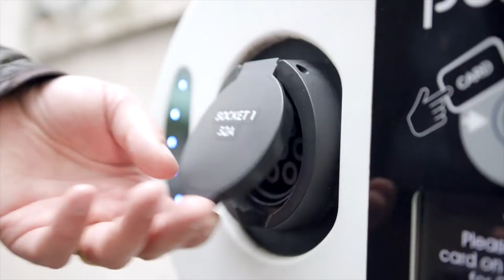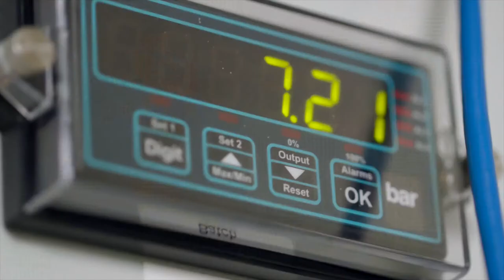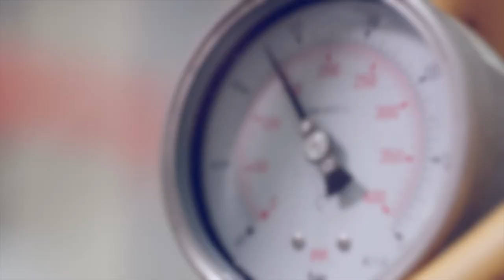Salinity Solutions Campaign - technology to clean up the world’s water treatment industries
Salinity Solutions is developing an innovative technology to clean up the world’s water treatment industries. Its first application aims to reduce the high carbon footprint of lithium extraction and help create a cleaner way to fuel our demand for electric vehicle batteries.

The explosion in demand for electric vehicles to replace hydrocarbon fuelled vehicles creates an uncomfortable paradox: extracting the lithium to manufacture batteries currently has a devastating environmental impact, scarring landscapes with vast open cast mines, toxic evaporation lakes and high CO2 emissions.

Direct lithium extraction from groundwater is a promising alternative. However, systems currently used to concentrate water to enable extraction have a large footprint and require a lot of energy.

Salinity Solutions is developing a cleaner, more sustainable solution. Our licensed technology, protected by patent applications has two potential advantages: it’s up to 50% more efficient than traditional brine concentration, with a 50% smaller footprint. It promises a new, cleaner solution that we calculate to be commercially viable, and can even be deployed off-grid.

Lithium extraction is just the beginning. We believe that our technology has the potential to enable cleaner desalination across a range of polluting industries, with a total market projected to be worth $26bn by 2025. This will help to drive scale and growth for Salinity Solutions and it will enable industrial and mineral extraction processes to operate more sustainably.

Your investment will enable us to build the first in-field trial system with Cornish Lithium in the UK and secure our first customer orders